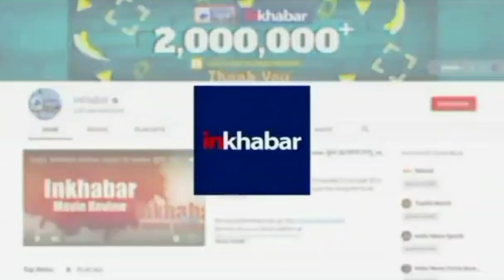Independence Day के जश्न के बीच स्कूल में अश्लील डांस, प्रिंसिपल सस्पेंड | Maharajganj | UP Video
यूपी: जश्न-ए-आज़ादी में अश्लीलता का भंग, स्कूल प्रिंसिपल सस्पेंड, VIDEO